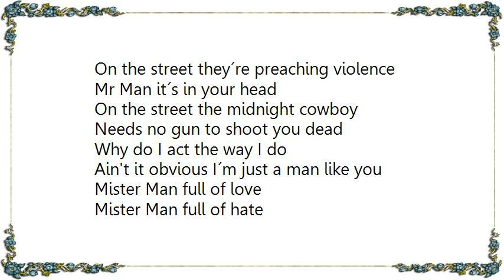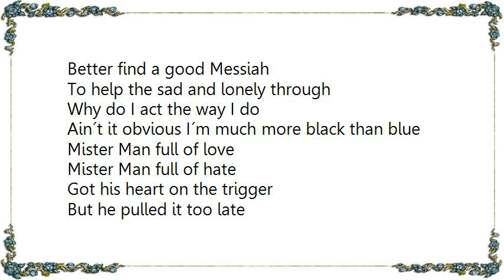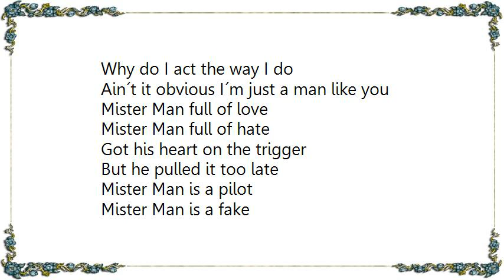Culture Club - Mister Man DVDLive Lyrics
[Lyrics Culture Club - Mister Man DVDLive]
On the street they´re preaching violence
Mr Man it´s in your head
On the street the midnight cowboy
Needs no gun to shoot you dead

Why do I act the way I do
Ain't it obvious I´m just a man like you

On the streets the lights are fighting
Searching for someone like you
Better find a good Messiah
To help the sad and lonely through

Ain´t it obvious I´m much more black than blue

Needs no guns to shoot you dead